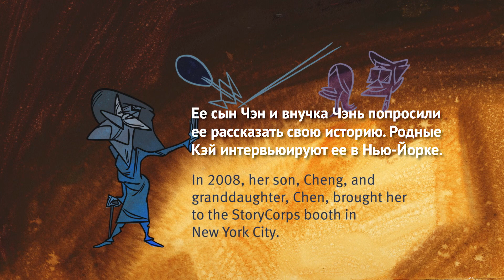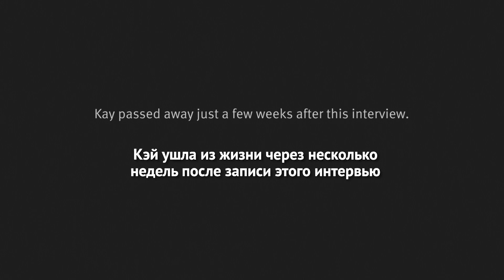Больше никаких вопросов!